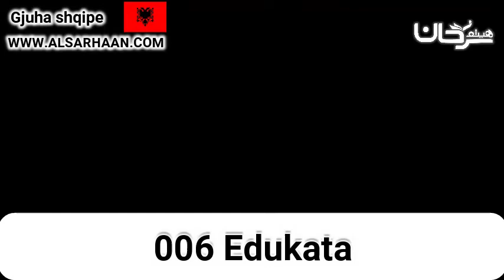006 Edukata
Haytham Sarhaan